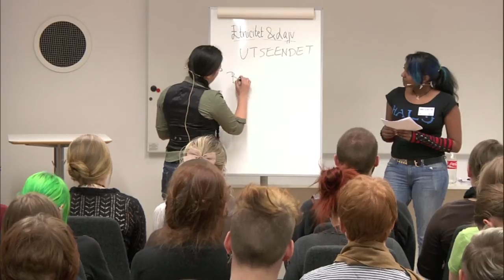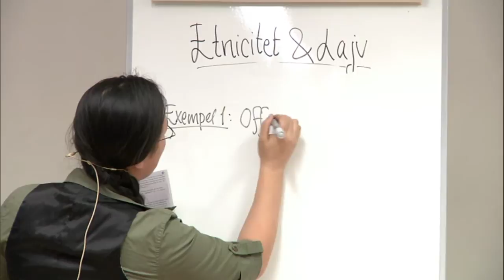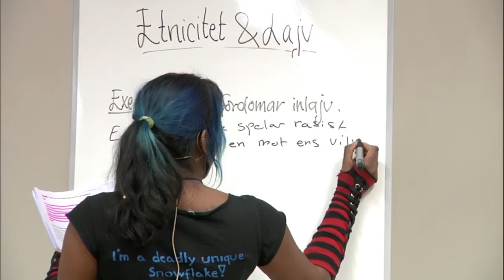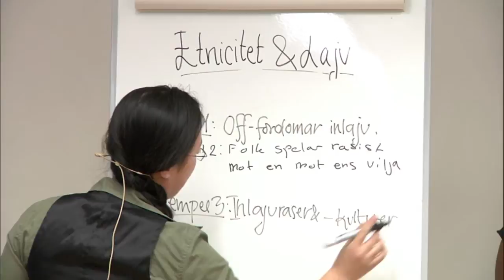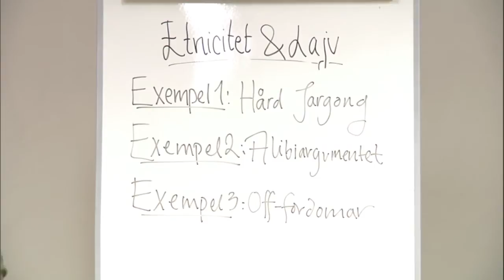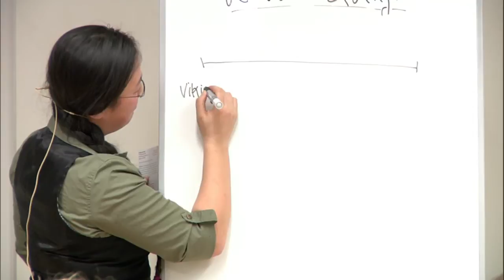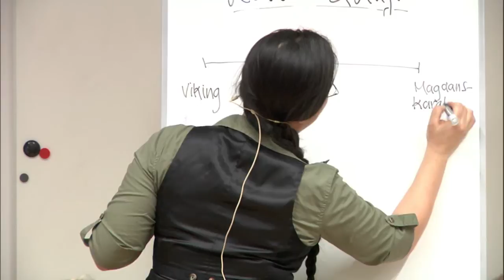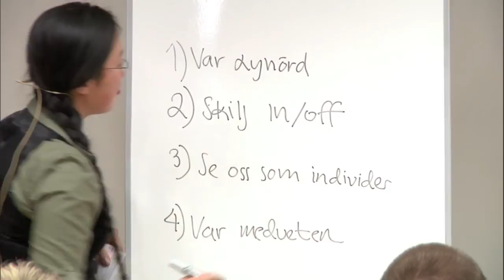Etnicitet och lajv - Med Anna Erlandsson och Eva Wei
En belysande exempeluppräkning baserat på förstahandserfarenheter, som illustrerar problematiken kring att se utomeuropeisk ut och vara lajvare idag. Tips på hur man kan undvika fällor och öka sin medvetenhet kring ämnet utlovas.

En inblick i de problem baserat på etnicitet som finns i lajvsverige idag och hur man kommer till rätta med dessa.

Med Anna Erlandsson och Eva Wei

Prolog 2013 - Ett svenskt lajvkonvent
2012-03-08